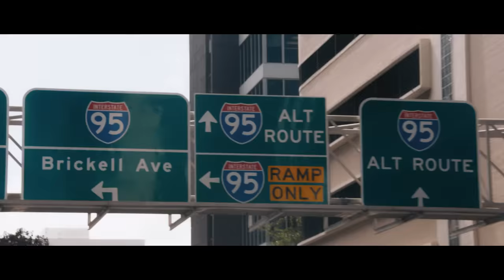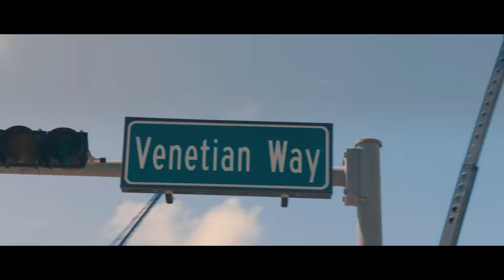Niska - Médicament ft. Booba (Clip officiel)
Niska - Médicament ft. Booba

Compositeur: Dany Synthé

Real vidéo : Matthieu Allard
Boite de prod: HIFive Production

Périscope: Niska_Officiel